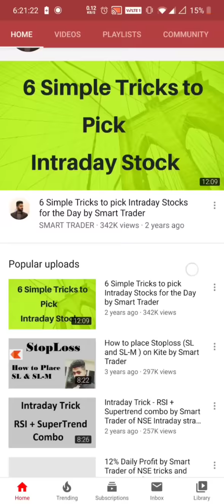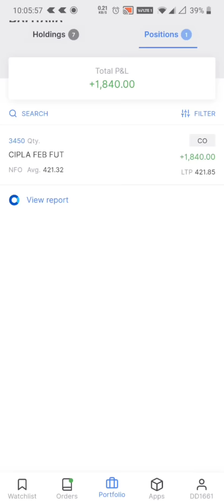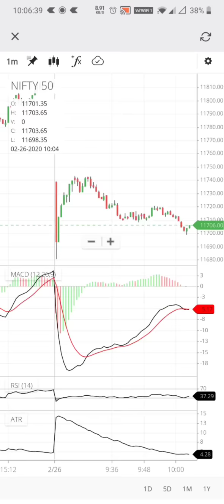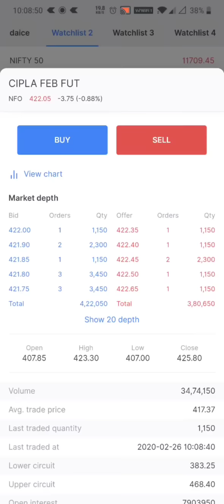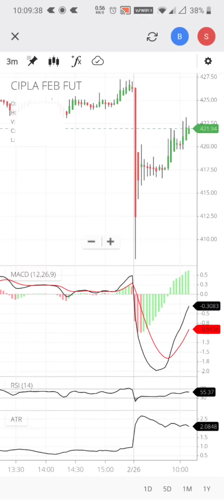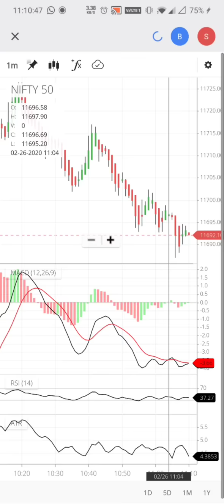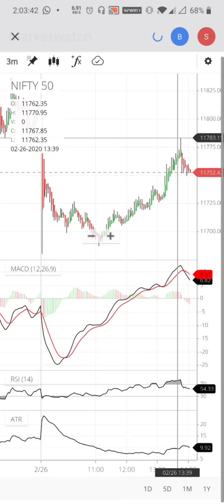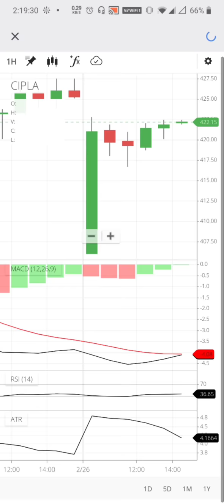Live Trading - RS 7450 Futures Intraday - Loss to Averaging out to Profit finally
✓ For additional services only WhatsApp our customer care team 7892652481

✓**OFFER**- click the below link to open your demat or trading account...

upstox link to open account 👇(free account)

Zerodha👇(not free)

✓Purchase trading,investment books and YouTube accessories and many more now from Amazon Smart trader store ,link is given below (checkout)👇

or this

✓Instagram - daicepaul ( personal account )

Note : The details mentioned in this video is from online sources, and music from NCS.